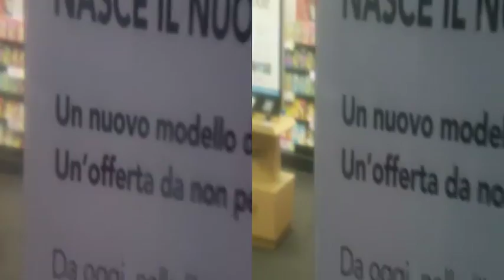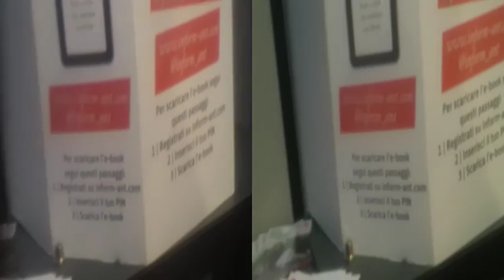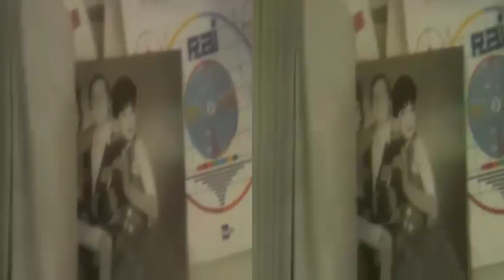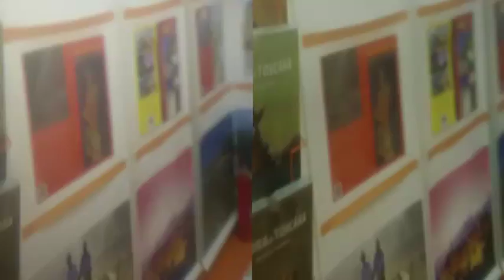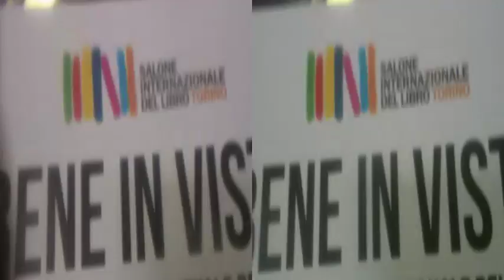yt3d 3D Anaglyph QuickVisit TURIN BookExhibit May9 2014 [by Sergio Conegliano]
Created with Bloggie Sony & planiform[orFresnel]Lens + MAGIX Video deluxe 17 Premium